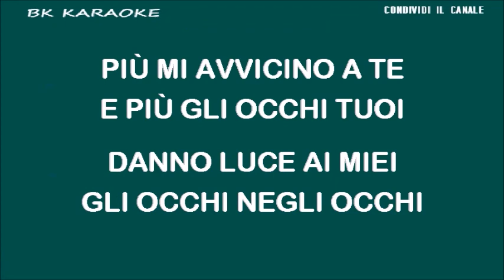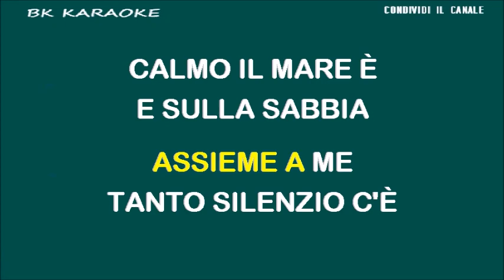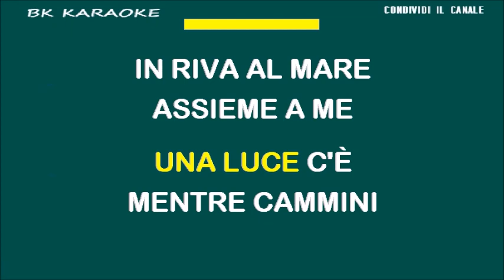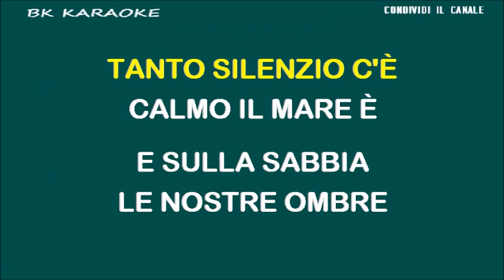SCENDE LA SERA Bee Hive Karaoke - Tono Originale - Strumentale/Testo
Condividi il canale / Share the Chanel
Testo
Scende la sera e con te in riva al mare io guardo il tramonto laggiù
Questo tramonto è così bello che stiamo noi in silenzio
Un raggio di sole accarezza il tuo viso poi il sole si tuffa e và
Lascia il posto alla luna, la strada d'argento ci porta da lei.

Ora il silenzio ha ingrandito la luna e ricordi si svegliano in noi
Più mi avvicino a te e più gli occhi tuoi danno luce ai miei
Gli occhi negli occhi, il cuore nel cuore i ricordi, le stelle e noi
Nella notte le onde sentiamo cantare amore io e te.

E dentro agli occhi tuoi una luce c'è
Mentre cammini in riva al mare assieme a me
Tanto silenzio c'è, calmo il mare è
E sulla sabbia le nostre ombre ci fan compagnia.

Brilla la sabbia al chiaro di luna e illumina l'immensità
Prendo le mani tue e con dolcezza io nelle mie le stringo.
Il vento dell'alba sospira leggero e l'ombra si stende già
Ed in cielo il tuo corpo comincia a librarsi sul mare laggiù.